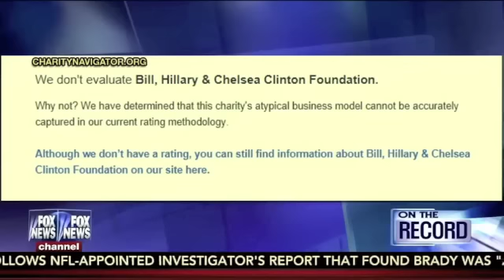Blackburn Wants IRS to Review Clinton Foundation's Tax-Exempt Status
Congressman Marsha Blackburn (R-TN) talks with Greta Van Susteren on Fox News Channel about a letter she is preparing to send to IRS Commissioner Koskinen asking for a review of the Clinton Foundation's tax-exempt status. (May 14, 2015)